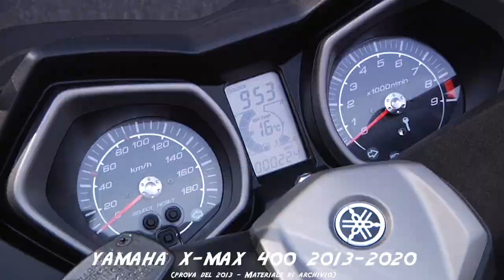Comprala usata: Yamaha X-Max400 2013-2020 pregi, difetti e richiami ufficiali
Yamaha X-Max 400 è il protagonista di questa nuova puntata di compralausata Perché la sua motorizzazione massima? Perché è questa la versione che meglio descrivere la filosofia di questo scooter: adatto al commuting urbano e divertente da guidare grazie alle sue prestazioni al top di categoria. Se lo cercate usato ve lo diciamo subito: da più gusto ed è meno inflazionato dal fratello 300, che dalla sua, però, è ancora in produzione. Seguitici, ve lo raccontiamo nei suoi, pregi, difetti e richiami ufficiali!